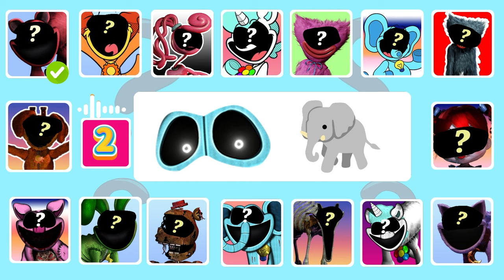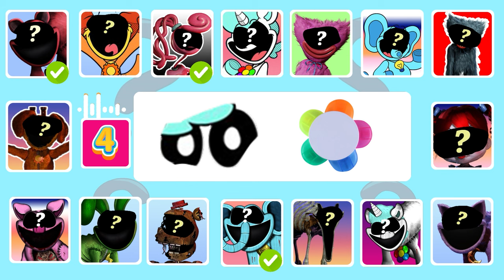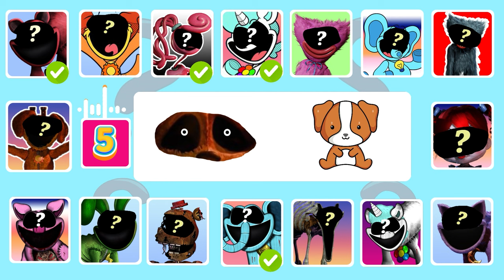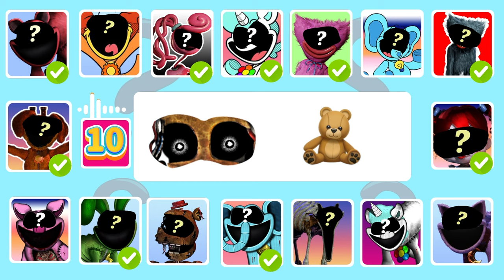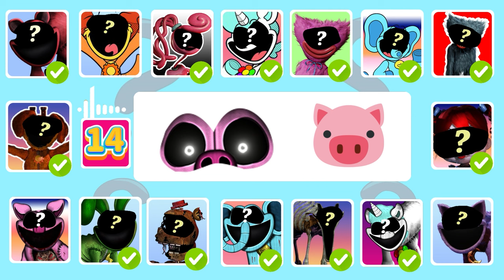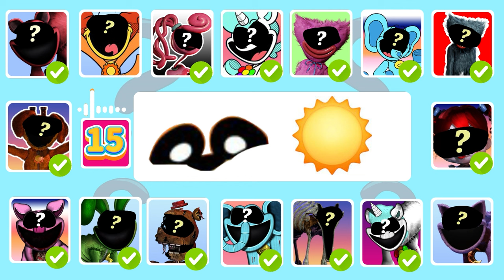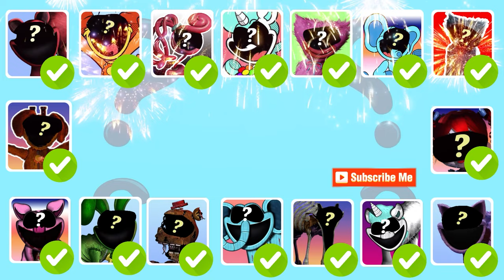Guess The Poppy Playtime Chapter 3 Characters | Smiling Critters character by sound and Eyes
Guess The Poppy Playtime Chapter 3 Characters | Smiling Critters character by sound and Eyes | BOBBY BEARHUG, CATNAP, PICKY PIGGY, MONSTER CATNAP, MONSTER DOGDAY, HuggWuggy
Hello everyone, welcome to the Cat Quiz channel. Here you will have fun moments playing puzzles about characters in famous games and cartoons.

Music
I would like to sincerely thank the artists for creating wonderful images of game.